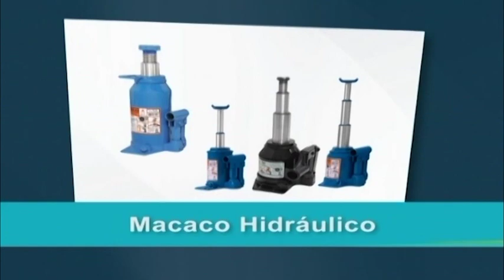Bovenau - Aprenda a utilizar o Macaco Hidráulico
O Macaco Hidráulico da Bovenau está presente em todas as montadoras de caminhões do Brasil, possui modelos de simples elevação com fuso de aproximação de 2 estágios hidráulicos, 2 estágios com fuso de aproximação e 3 estágios hidráulicos, com capacidade de 1,5 até 100 toneladas.
A Bovenau possui umas das mais completas linhas de Macacos Hidráulicos do mundo. Seus equipamentos são de alta qualidade, durabilidade e simplicidade no manuseio. Assista o vídeo e veja como é simples e fácil elevar um veículo utilizando os Macacos Hidráulicos da Bovenau!